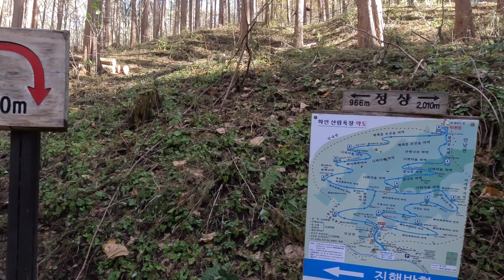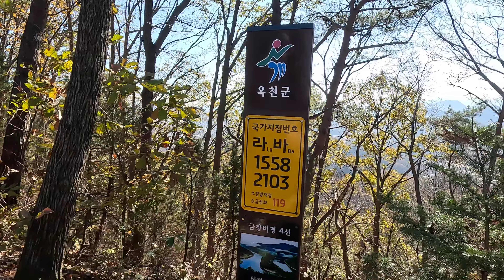개인이 50여년 가꾼 국내 최대 메타세콰이어숲(넷플릭스 도적 촬영지)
개인이 50여년간 직접 가꾼 국내 최대 메타세콰이어숲인 옥천 화인산림욕장 입니다.
입장료 4천원 받고 있습니다.
산책로 입구부터 나무냄새가 기분좋게 하는 곳입니다.